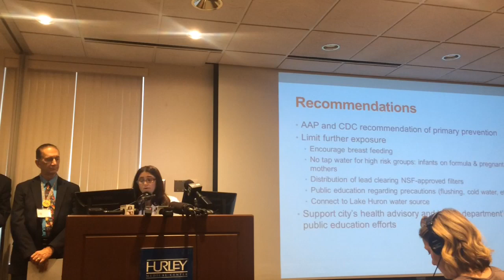Hurley doctor recommends switching away from Flint River water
Dr. Mona Hanna-Attisha at Hurley Medical Center warns of health dangers of high lead levels in Flint River water during a press conference, Thursday, Sept. 24.